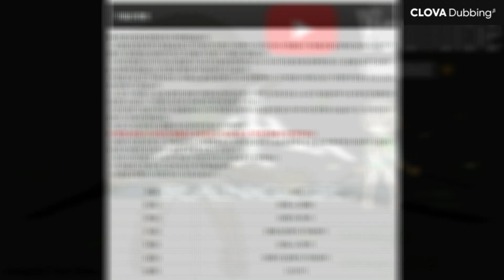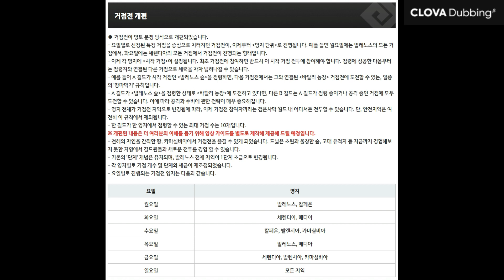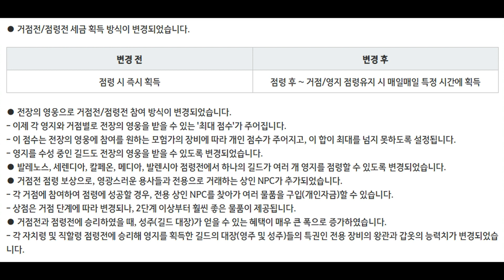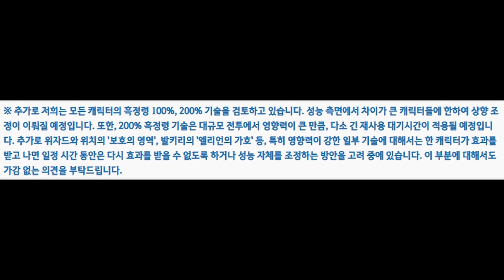BDO 검은사막 "거점전 변경 글로벌서버 "Black Desert "Node war changes Global server update 11.20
거점전 방식이 땅따먹기 방식으로 변경됩니다
Node war changes
Ryzen : 3600 (6core12Thread)
Gtx 1080
monitor : FHD 144hz